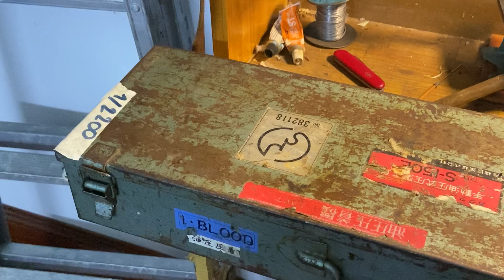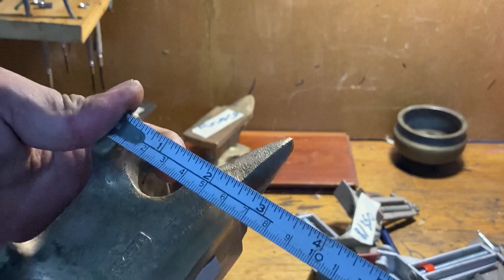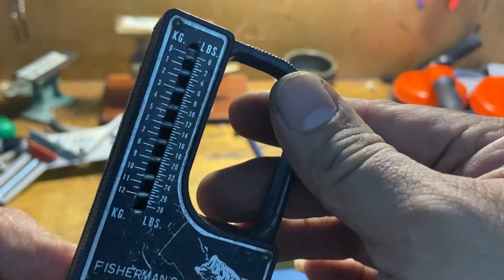Khoa bãi clip 103, bấm cos catus, hít kính, đe đồng và gang, eto eron , máy mài dao .....